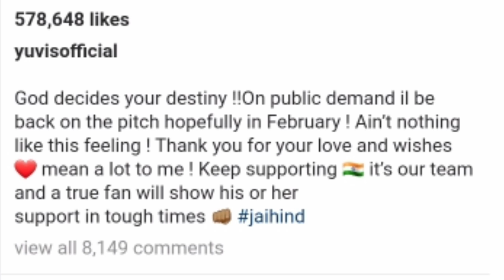युवराज सिंह करेंगे मैदान पर वापसी | yuvraj singh returning from international cricket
yuvraj singh | yuvraj return from international cricket | will yuvraj singh play ipl 2022 | yuvraj singh ipl 2022 khelega ya nhi | yuvraj singh ipl 2022 team | yuvraj singh play indian cricket team